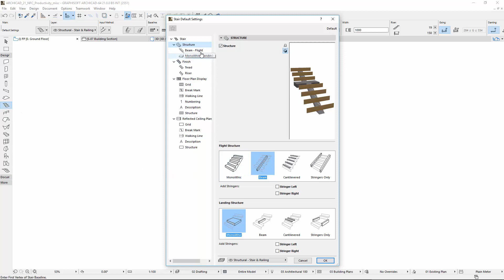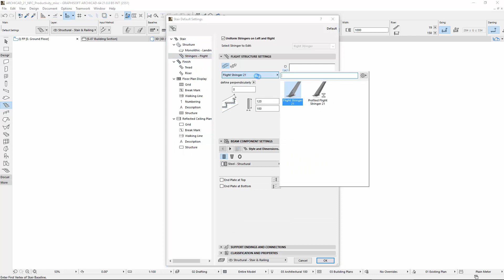ARCHICAD 21 - Library Enhancements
This video presents some general Library enhancements available in ARCHICAD 21. The Library Element User interface Images adapt to Display Resolution. ARCHICAD 21 introduces the Profile parameter type. Data of the Profile can now be retrieved in GDL scripts. These parameters can be listed with Interactive Scheduler as well.